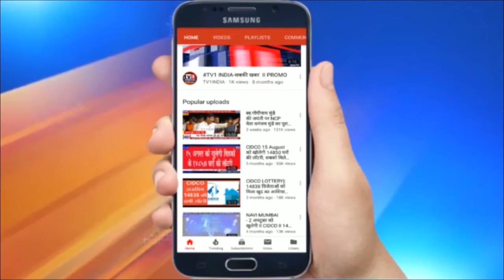नायट्राईल हैंडग्लब्स बेचने वाला गिरोह गिरफ्तार | 50 लाख का सामान भी बरामद,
नायट्राईल हैंडग्लब्स बेचने वाला गिरोह गिरफ्तार | 50 लाख का सामान भी बरामद | नवी मुंबई पुलिस की क्राइम ब्रांच ने उपयोग हो चुके नायट्रायल हैंडग्लब्स बेचने वाले गिरोह को औरंगाबाद, कोचिन और हैदराबाद से गिरफ्तार कर लिया है. आरोपियों के पास से 50 लाख का सामान भी बरामद हुआ है. दरअसल यह मामला बीते हफ्ते नवी मुंबई के पावणे एमआईडीसी से पकड़े गए 4 टन यूज्ड हैंडग्लब्स और दो आरोपियों से जुडा है जिनसे पुछताछ के बाद इस काले धंधे का लिंक दक्षिण भारत तक फैले होने का खुलासा.